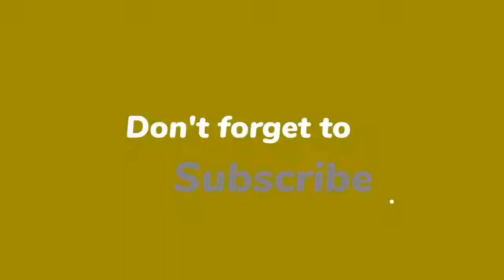Stanisława Celińska podzieliła się wstrząsającym wyznaniem: "Stałam się szmatą, nikim"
Stanisława Celińska nie ukrywa, że przed laty - z powodu alkoholizmu - trafiła na samo dno. Na szczęście udało jej się uporać z nałogiem i dziś stroni od napojów wysokoprocentowych. Aktorka podzieliła się z fanami wstrząsającym wyznaniem, jak wówczas wyglądało jej życie. Nie ukrywa, że w walce z nałogiem pomogła jej też głęboka wiara. Teraz chce nieść pomoc innym...